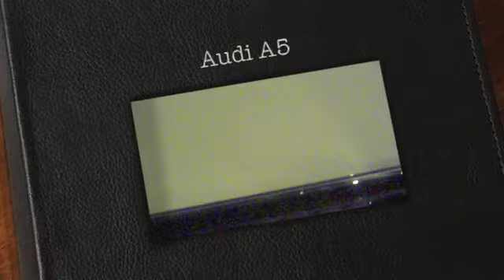pelicula interativa audi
Ação da Audi no Jóquei Clube de São Paulo com película interativa aplicada no vidro com retro projeção e de 50" .